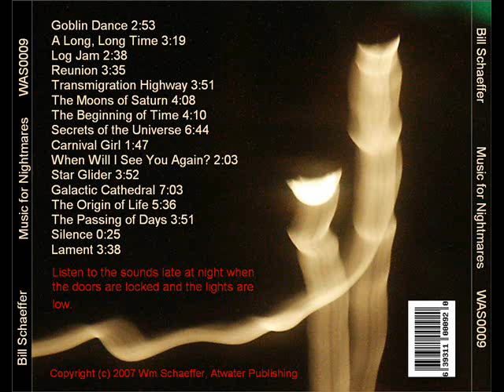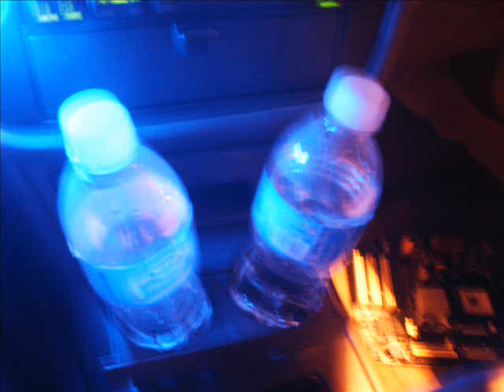Music for Nightmares by Bill Schaeffer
Music for Nightmares
by Bill Schaeffer
William Schaeffer
and Atwater Publishing

00:00    Goblin Dance
02:53    A Long, Long Time
06:12    Log Jam
08:49    Reunion
12:25    Transmigration Highway
16:15    The Moons of Saturn
20:23    The Beginning of Time
24:32    Secrets of the Universe
31:17    Carnival Girl
33:03    When Will I See You Again?
35:07    Star Glider
38:58    Galactic Cathedral
46:01    The Origin of Life
51:38    The Passing of Days
55:29    Silence
55:54    Lament

This CD is based on the idea of a UFO abduction and out of body experience.

1. The "Goblins" are the Grey Aliens in their space ship.

2-3. This is the happy little cabin, built in a clearing in the woods.    The inhabitants are enjoying a relaxing evening around a campfire.   The summer night is pleasant and relaxing and the temperature is perfect.

4. This is the Alien Abduction.   Maybe the Aliens remove the spirit from the body and only the spirit travels up to the waiting mother ship?

5.  As we leave the Earth on this Alien ship, we see a "caravan" of lost souls, the newly dead, also leaving the Earth for their spiritual destination.

6. Saturn, named after the Roman god of Time, is the gathering place of these lost souls before they move on to their next destination.

7. At the planet Saturn we have a vision of the Beginning of Time and the Origin of the Universe.  We experience time and space being formed from nothingness, and chaos, and non-existence.  This vision propels us to our ultimate destination, to find the Center of the Universe.

8.  We are travelling through deep space toward the Center of the Universe and the Beginning of Time.   As we travel, we learn of the magnitude, scale, and structure of the Universe.   We see what no human has seen or even imagined existed. Millions of light years are passed in just days and untold lifetimes unfold in only minutes.  Entire Galaxies are seen and forgotten

9-10.  We stop on some strange planets to rest and refuel before we continue on our journey.

11. We are back in the Star Glider UFO travelling at light speed past entire galaxies and constellations.   We are travelling to the Center of the Universe and the Beginning of Time.

12.  At the Center of the Universe is the Great Galactic Cathedral.   An ancient and immense structure the size of many solar systems.  Built by intelligence and design we cannot yet understand.    We glide slowly through the center of this architectural wonder while truth and the organization of the whole Universe are revealed.   We watch with awe, yet comprehending all with obvious monotony, as if reading children's books we already read many times before.   We feel a grandiose peace and finality.   We have arrived.

13.  We witness and understand the mystery of the Creation of Life itself.   We see the movements of the Spirit.

14.  And then, in the midst of this mind expanding reverie, we remember our old existence back on Earth.   We see all of life on Earth as the march of history and the progression of generations leading into infinity,  like a column of battle flags slowly disappearing over the horizon in the mists of time and distance.   And then, we remember our previous existence and the simple pleasures of life back on Earth.   We see the bed where we had once laid down to sleep.

15.   Silence.

16.   We wake up in bed, filled with strange memories of travelling through deep space on an alien craft.   The dream seems more real and vivid than any dream we have ever had.   We are filled with a strange sense of peace, understanding, and longing for a better world.    We are sad and happy at the same time.    Sad to have to give up the mysterious technology and wonderful experiences.   Happy to know that such marvels and understanding exist "out there"  in the Universe.

Amazingly real as it seems, we are convinced that we just had an impressive and astounding dream -- until we realize that we have a sunburn on our face and there is a huge crop circle in the back yard...

Addendum:  True story:   August 28, 2007

Curiously, about three weeks after I completed this CD, I actually saw a "Black Triangle" UFO during the August 28, 2007 Lunar Eclipse.   It was a brief, but amazing experience.  To the best of my knowledge, I was not abducted.   The ship was HUGE and perfectly silent.    And then it "shot" out of sight over the horizon.    The experience left me filled with amazement and "hope..."     Before that experience I did not know that Black Triangles even existed.   Truth.

I videotaped a documentary of the Black Triangle sighting here on youtube atwaterpub